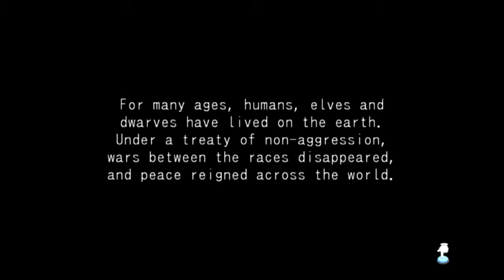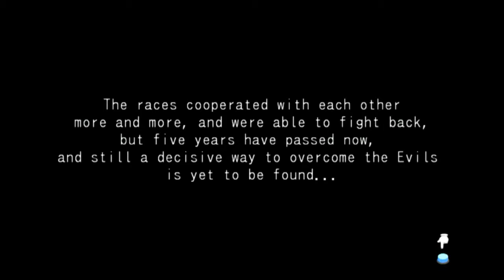Symphony of the Origin - Android Games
Disfruta del mejor RPG en tu Adroid con Symphony of the Origin!!! RPG clásico bastante entretenido y con un argumento de película!!!... en inglés.
Dejamos extenso gameplay donde dejamos la intro, tutorial y subimos de nivel!
GRACIAS!!! :D